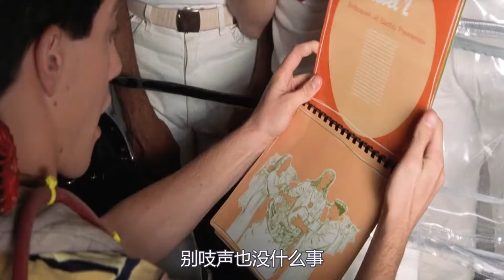男孩有怪病，一接触空气就会死，吃喝拉撒都在泡泡里解决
电影、影视、喜剧、爱情、冒险